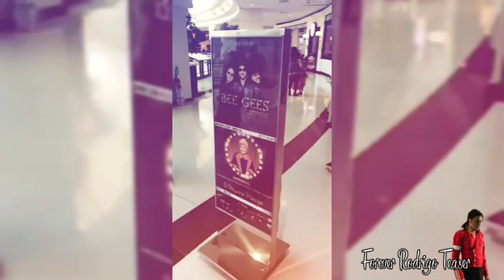TRIBUTO AO REI DO POP EM CAMPINAS 1 20.07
*LINKS IMPORTANTES

-Se você ainda não é cliente da 99pop, aqui o seu código para obter o desconto🤗 (Você ganha desconto na sua primeira corrida): BR249927

-E se você ainda não é cliente da Uber. Aqui o meu código😏 (Você ganha desconto nas duas primeiras viagens): ghp9fk